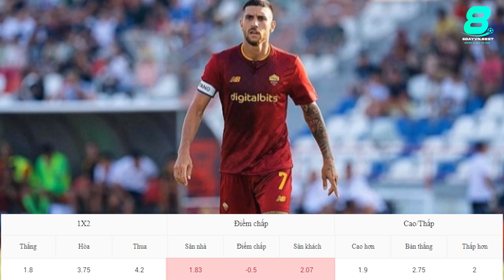SOI KÈO, NHẬN ĐỊNH BÓNG ĐÁ | SERIE A | INTER MILAN VS AS ROMA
Xin chào anh em và chào mừng anh em đã quay trở lại với 8bongtv. Hôm nay chúng ta sẽ cùng đến với màn soi kèo trận đấu giữa Inter Milan và AS Roma, trận đấu diễn ra trong khuôn khổ Serie A, vào lúc 23h ngày thứ 7 1/10. Cuộc đối đầu giữa hai đội sẽ diễn ra trên sân vận động Giuseppe Meazza của Inter Milan.
KÊNH YOUTUBE CHÍNH THỨC CỦA [8BONGTV.COM]